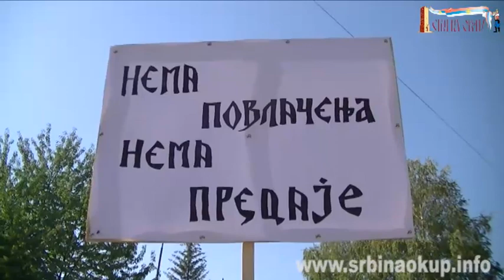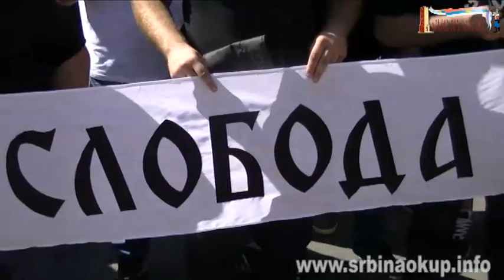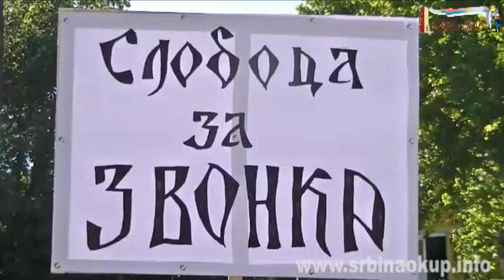Протест у КМ-Слобода за Звонка 01.10.2012